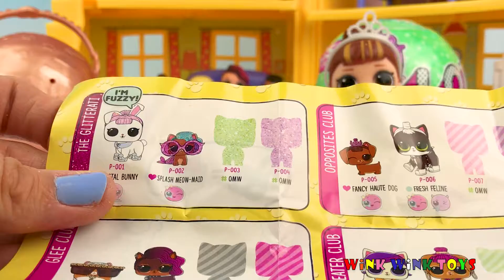Ultra Rare Gold Ball LOL Surprise Pets and Big Sister Double Surprises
Toys in other languages are: carrinhos, spielzeug, トイズ, bréagáin, speelgoed, brinquedos, leker, hračky, hračky, іграшки, ġugarelli, juegos, 장난감,leksaker, đồ chơi, игрушки, zabawki, jouets, juguetes, Παιχνίδια, oyuncaklar, spielwaren, iocattoli, 玩具, spielsachen, खिलौने, legetøj,